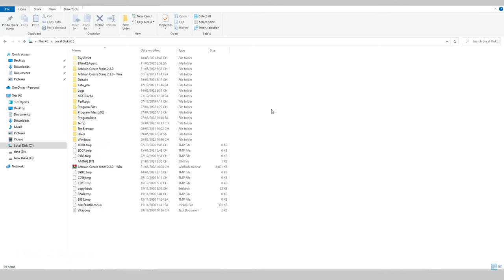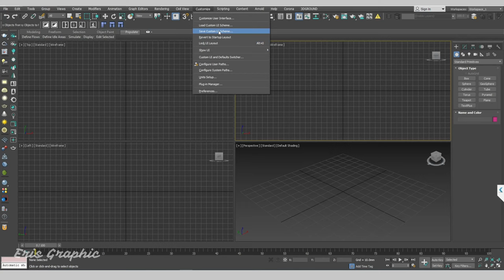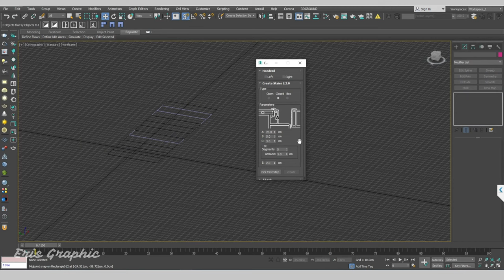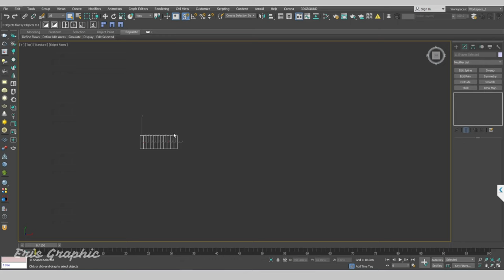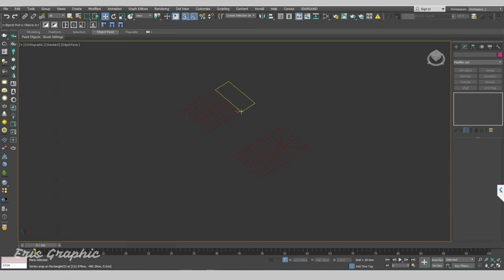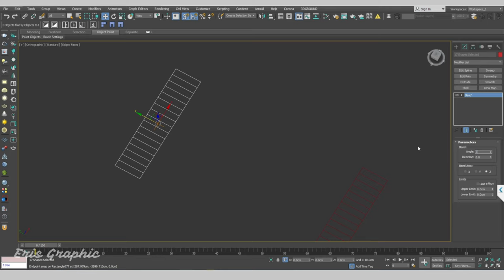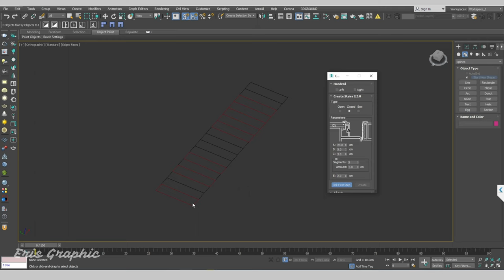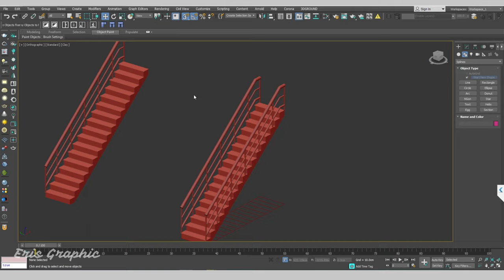Artakan Create Stairs (3ds Max Plugins & Scripts) | Eris Graphic